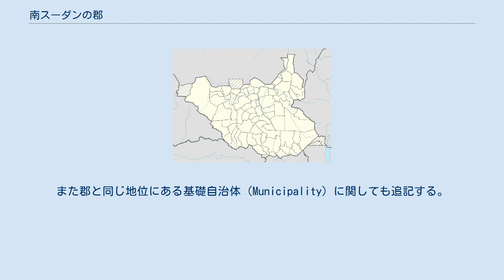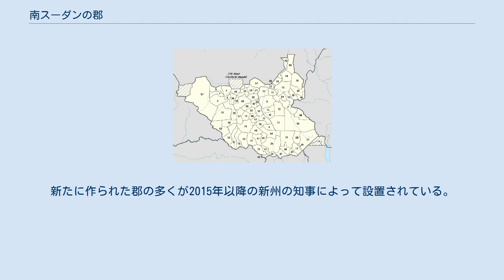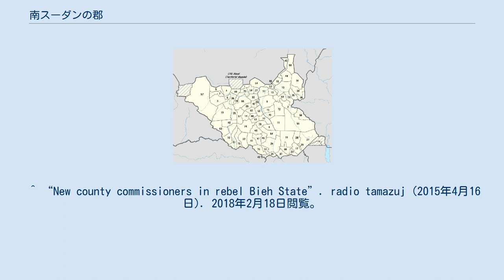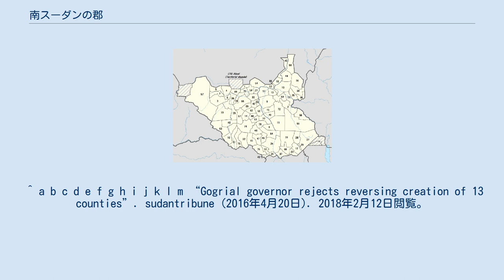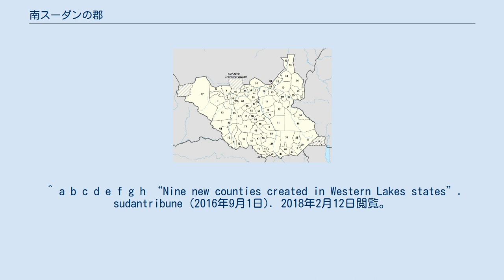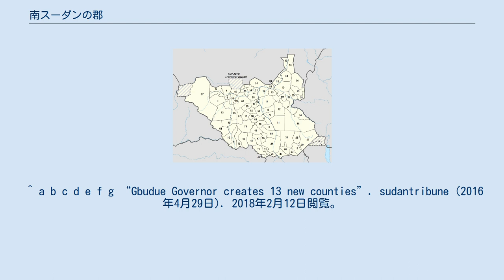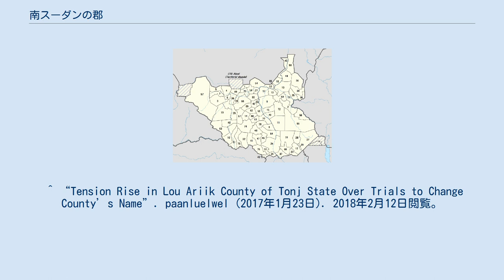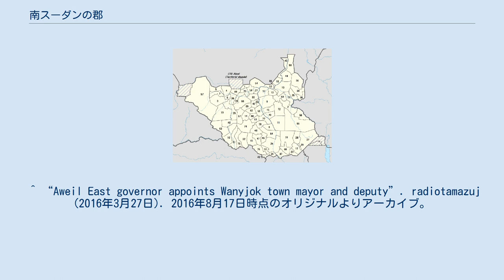南スーダンの郡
南スーダンの郡（County）は、州の下にある第二級行政区画である。
また郡と同じ地位にある基礎自治体（Municipality）に関しても追記する。
郡は複数のパヤーム（Payam、コミュニティと訳される場合もある）を束ねる。
現在の郡数は不明。
郡の代表（知事）はCounty commissionerと呼ばれている。
 まだ南スーダンがスーダン共和国より分離する前、2008年の国勢調査では南部スーダンに78の郡（英語: District アビエイを含めると79郡）が存在した。
2008年以降アコカ郡が設置され、79郡となる。
2011年に南部スーダンで独立を問う住民投票が実施された。
住民投票はアビエイを除く10州79郡で行われ、どの州・郡でも独立賛成派が多数を占めた。
その結果南スーダンは独立を達成し、この時にDistrictからCountyと名称が変更された。
独立後、一部の州で郡が再編された。
 2015年10月、サルバ・キール・マヤルディ大統領は州の再編を発表。
州は10から28へ増加することとなり、84の郡は新州へ分配された。
また1つの郡が単独で州に昇格することもあった。
再編後、多くの州で既存の郡は分割されていった。
2016年4月の「新郡創設願い」では25州が合計217郡の設置を要求している（ただし一部の州では設置されず）。
 2017年には28州の一部が変更され32州となり、郡も一部の所属が変更された。
リストには郡は83と郡の増加がほとんど反映されていないがあくまでリスト上の話であり、ほかの報道によれば新たな郡も存続している。
もっとも南スーダンは2013年より続く内戦によって内政は不安定であり、情報についても一部不明確なところがある。
また2015年および2017年の州再編については南スーダン政府と反政府勢力の主張が異なっており、政府が任命した知事と反政府勢力が任命した知事双方が郡設置を宣言する事態となっているところもある。
 2008年国勢調査時の郡 2008年の国勢調査および2011年の独立住民投票が実施された79郡およびアビエイの一覧。
その後の再編で分割や消滅した郡も多いが、現在でもこの区分は南スーダン国家統計局（SSNBS）や国際連合人道問題調整事務所（OCHA）の資料などで使用されている（外部リンク参照）。
このうちアビエイはスーダン共和国との領土問題となっているため郡としない場合が多い。
また国勢調査以降に新設されたアコカ郡に関しても一覧に含まないことがある。
 2011年の独立投票以降に設置された郡。
このうちバガリ、グウォー、ジェメザ、コマ、タリ、ティゴーの6郡は2015年および2017年の再編リストに名前が載っている。
新たに作られた郡の多くが2015年以降の新州の知事によって設置されている。
 この中で北部リエチュ州では新たな郡が設置されたが、名称は公開されていない。
 基礎自治体は郡と同格であり、同じく第二級行政区画として州を構成する。
 ^ “Counties of South Sudan”. Statoids (2011年8月12日). 2018年1月6日閲覧。
 ^ “Southern Sudan Referendum Final Results Report”. 2018年1月5日閲覧。
 ^ a b “Full list of Kiir's proposed new 28 states in S Sudan”. radio tamazuj (2015年10月3日). 2016年3月5日時点のオリジナルよりアーカイブ。
2018年1月6日閲覧。
 ^ “Order for New Counties April 2016 (pdf)”. europa.eu. 2018年2月12日閲覧。
 ^ a b “The 32 states of the Republic of South Sudan”. hotinjuba.com (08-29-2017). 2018年1月6日閲覧。
 ^ a b “The 32 Federal States of the Republic of South Sudan”. paanluelwel.com (2017年1月22日). 2018年1月6日閲覧。
 ^ “New county commissioners in rebel Bieh State”. radio tamazuj (2015年4月16日). 2018年2月1...